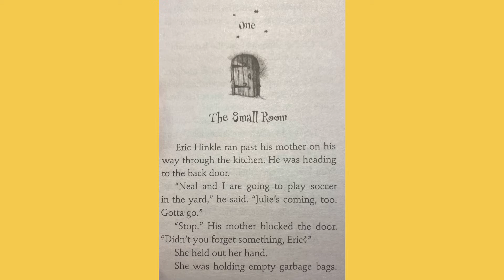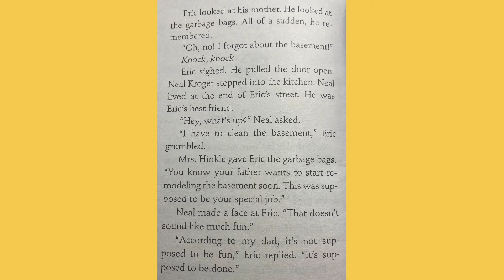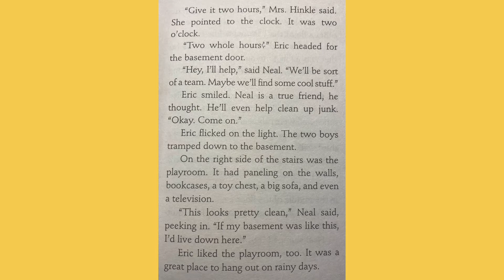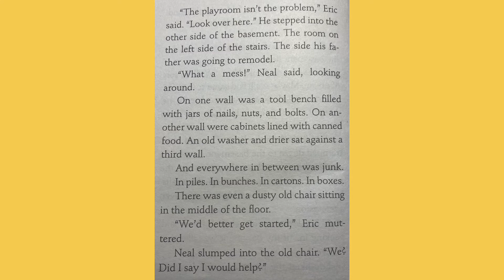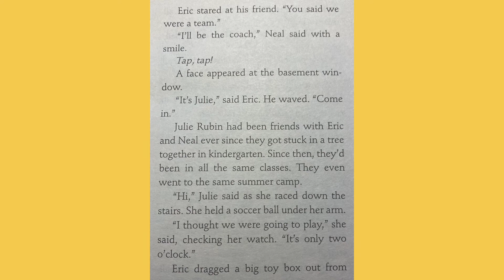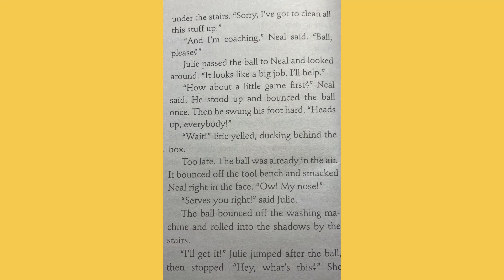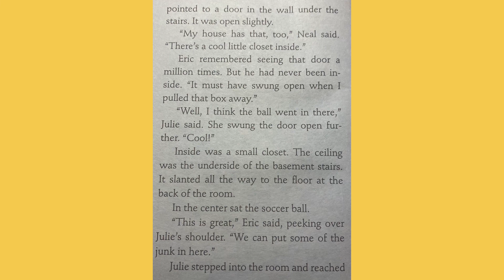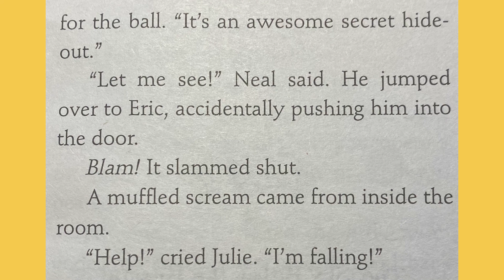The hidden stairs and the magic carpet (Chapter 1)